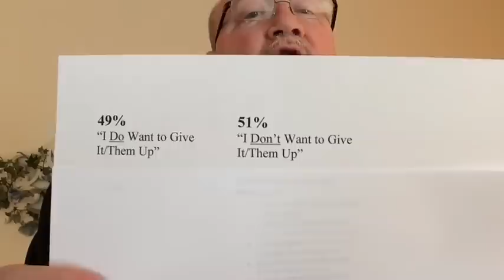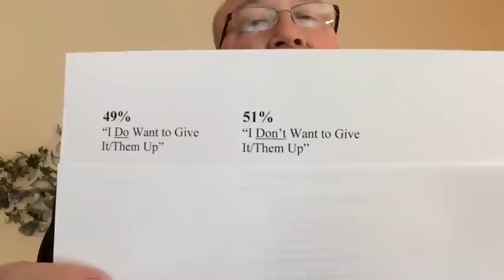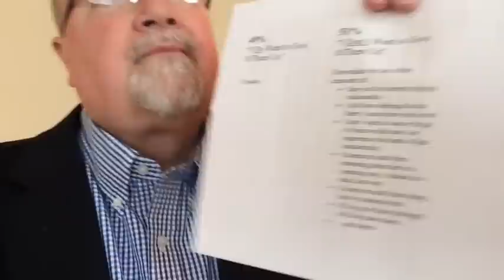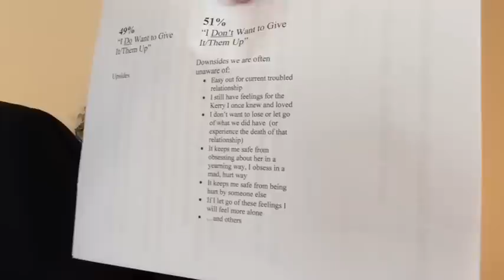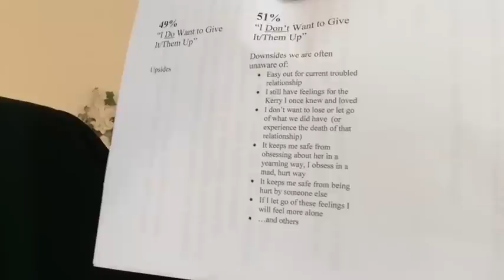I Want to Let Go...But I Can't! - Special Guest Self Differentiation Expert Jerry Wise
Special Guest Self Differentiation Expert Jerry Wise is a relationship and family expert, speaker, and has spent 35+ years helping people improve their marriages and experience self differentiation.  In this video he teaches the viewer about powerful ways to let go of feelings, issues, and other relationships which keep us stuck.  He teaches his 49%/51% approach to letting go.